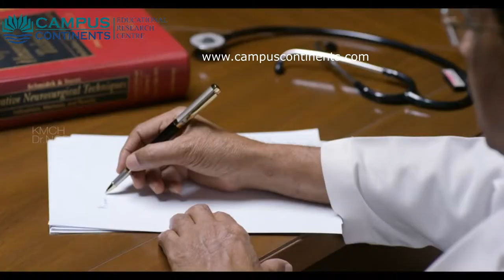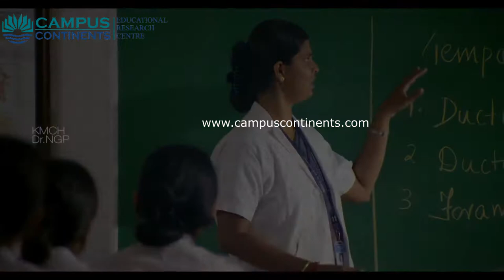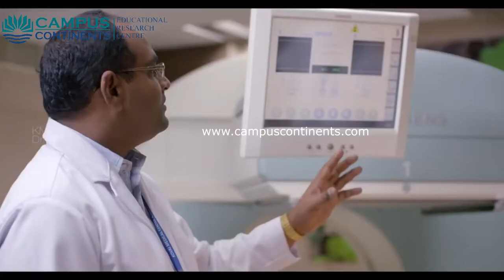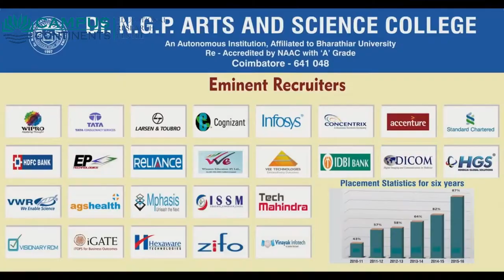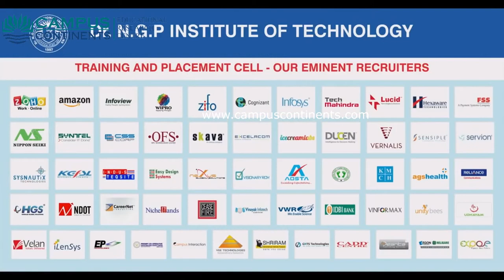Kovai Medical Centre Research and Educational Trust, Coimbatore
Banglaore - 560054